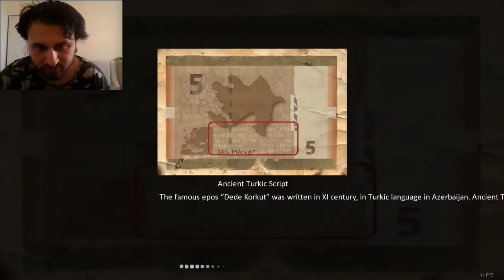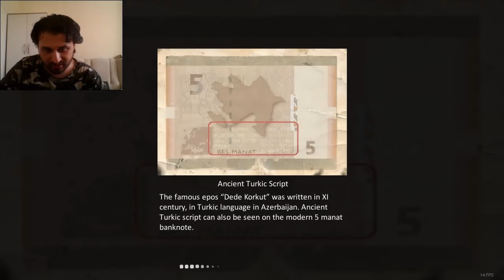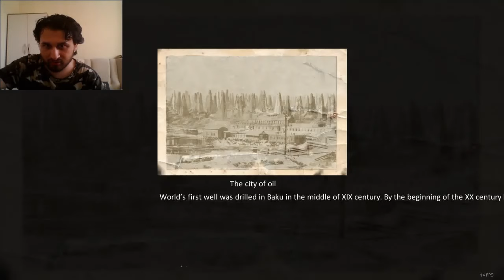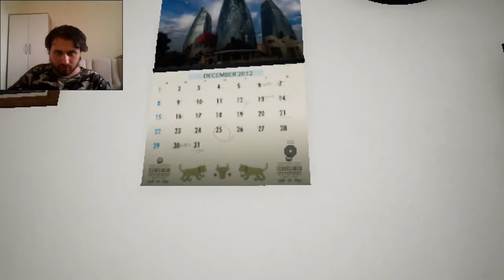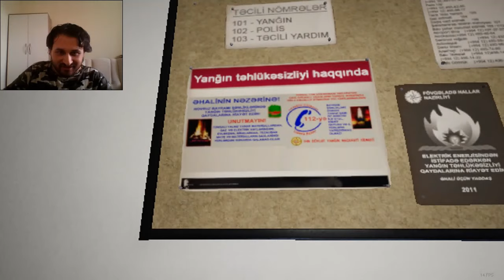KÜRATÖRÜME GELEN OYUNLAR #8 THE LAST DEADEND | HAYATIMDA İLK KEZ BAĞIMSIZ KORKU OYUNU OYNADIM